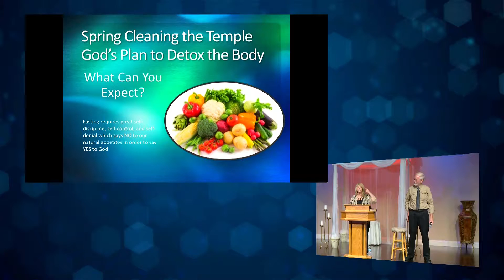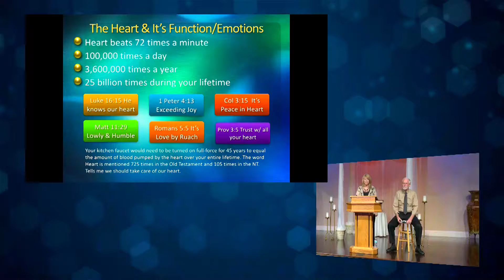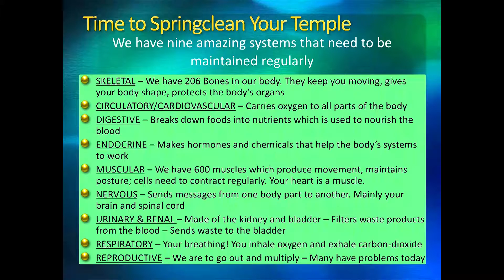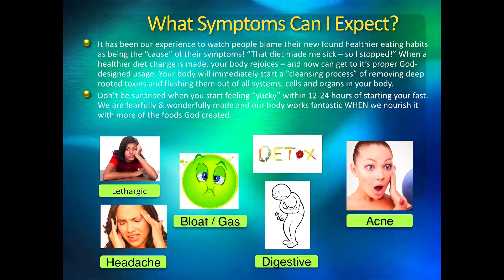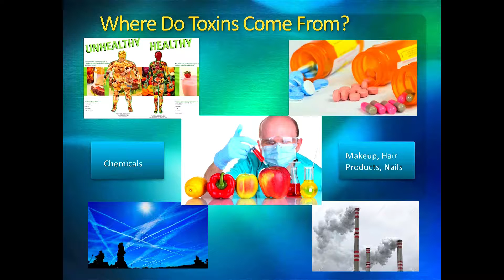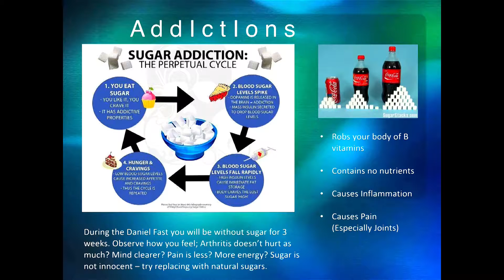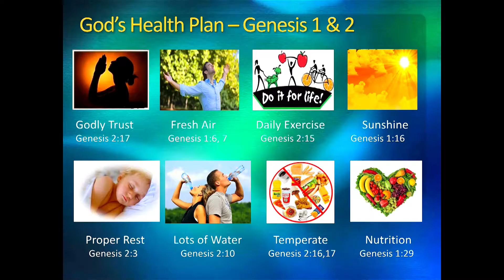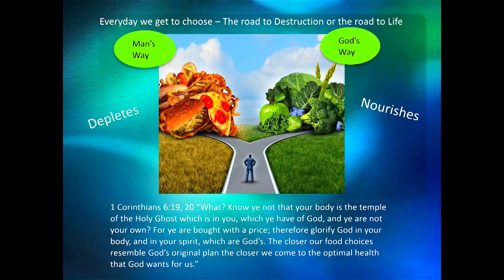Spring Cleaning with David and Sherry Orcutt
Dave & Sherry Orcutt, previous owners of the Hallelujah Acres Lifestyle Center of Plant City, and promoters of Temple Maintenance since 2002, will share a message on how fearfully and wonderfully we are made, in God’s image and how the Daniel Fast will help us to “Spring Clean” and detox our Temples.

Learn more about their ministry and how to get a copy of this teaching on CD or DVD by calling, .